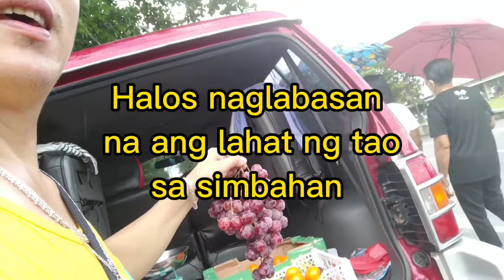Ubas tinda challenge PART 2